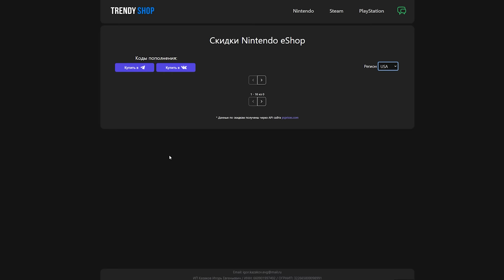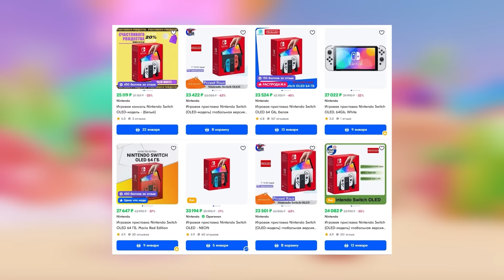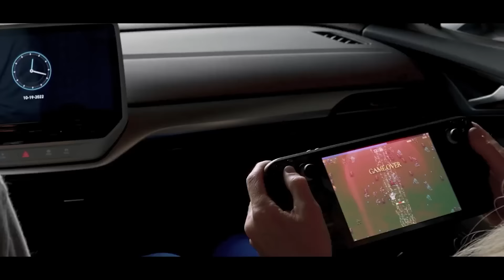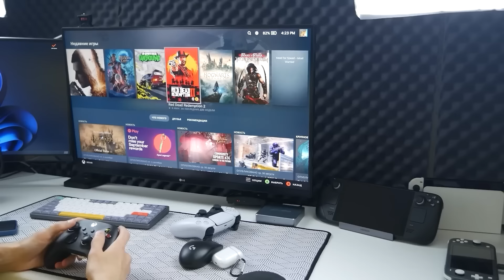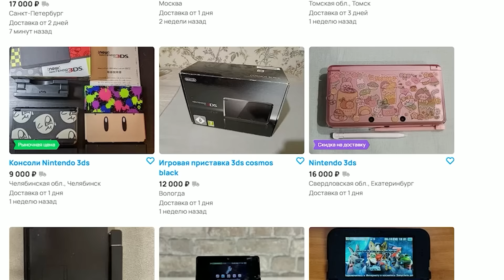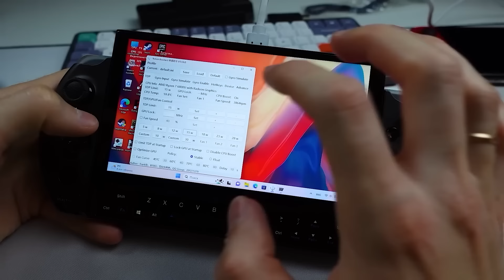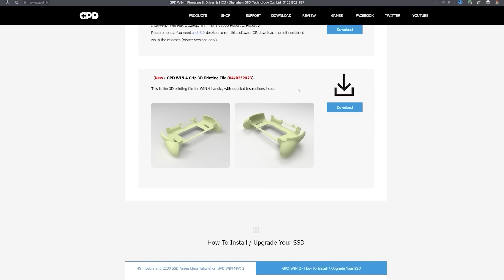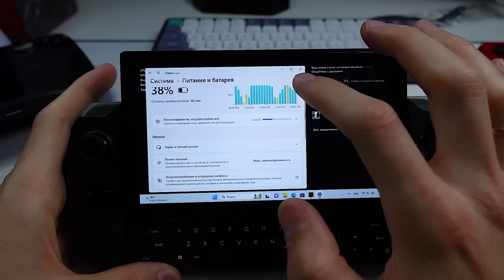Лучшая портативка на 2024 год | Switch, Steam Deck, Ps Vita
Давайте выбирать лучшую портативную консоль на 2024 год. Варианты: Nintendo Switch, Steam Deck и пк на windows по типу Asus Rog Ally. А вот ps vita или 3ds какие-то уж слишком дорогие.

Реклама. ИП Казаков И.Е. ИНН 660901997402 erid: 2VtzqvA5rG4

0:00 - Вступление
0:20 - Nintendo Switch Lite
4:20 - Nintendo Switch Oled
7:43 - Steam Deck
13:05 - Ps Vita и Nintendo 3ds
14:10 - Rog Ally и Legion Go
16:00 - Gpd win4 и тп
19:08 - Итог
20:43 - Boosty это важно